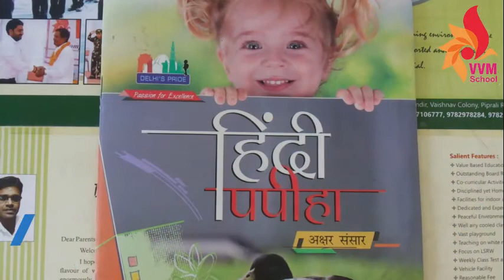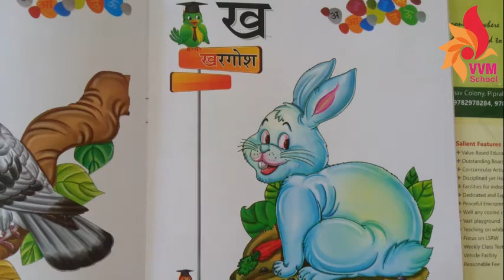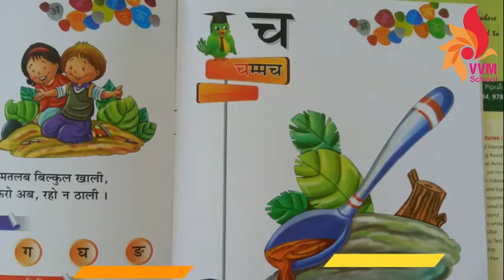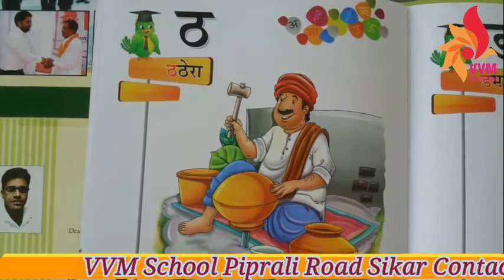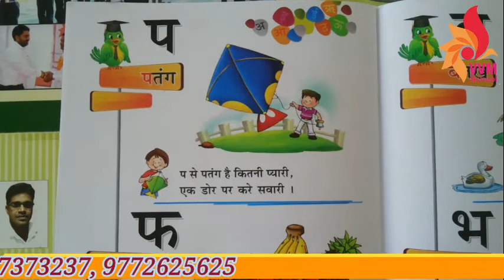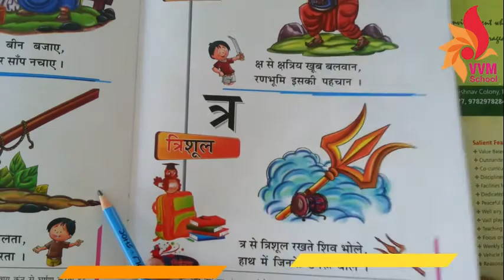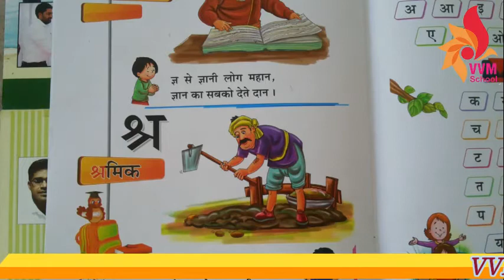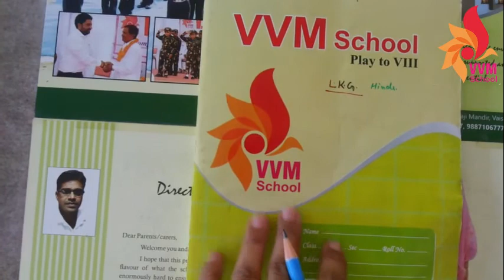CLASS LKG HINDI VYANJAN KA SE SHRA